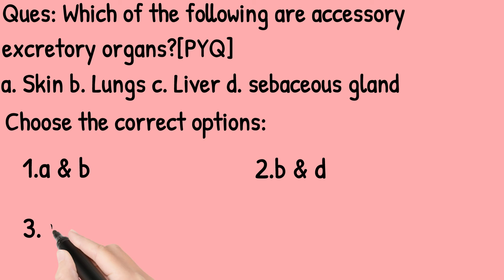Excretory products and their elimination